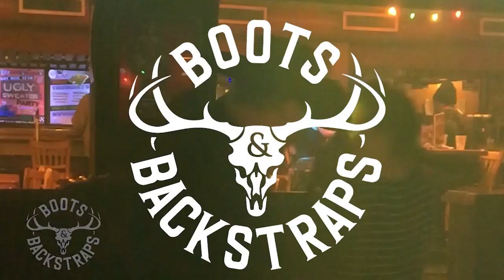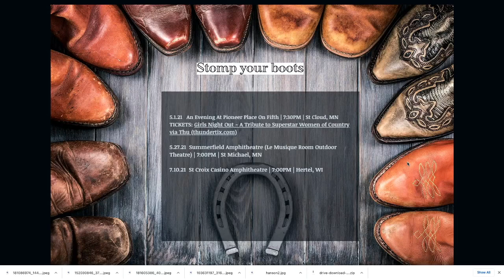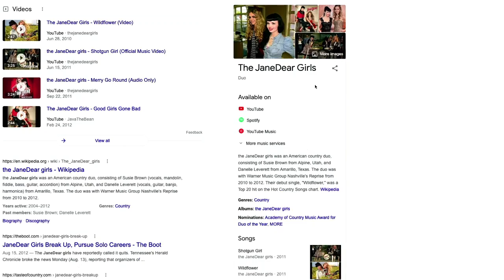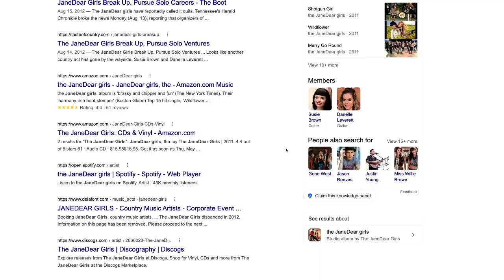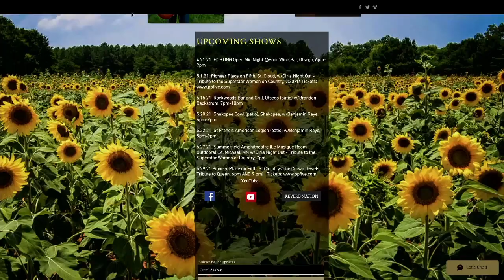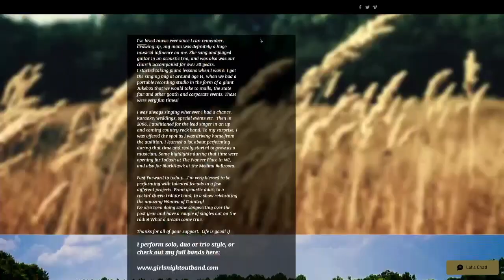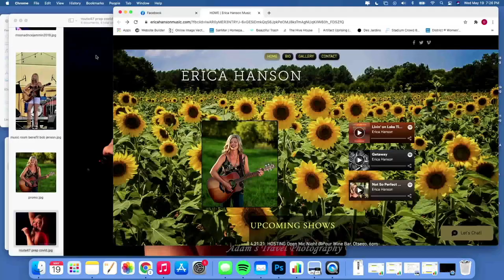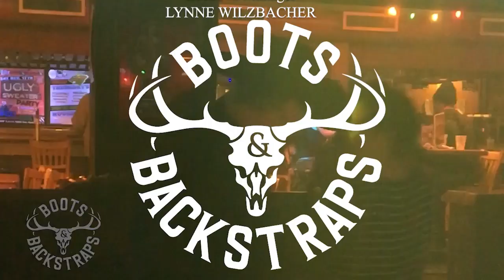Boots & Backstraps Podcast #015 - Erica Hanson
Boots and Backstraps Episode 015: Erica Hanson
From Country to Queen, Erica Hanson will rock you! Tune in as she sings two of her original songs including one about Lake Life. As always with you hosts Shayne Michael and Tom Katt.